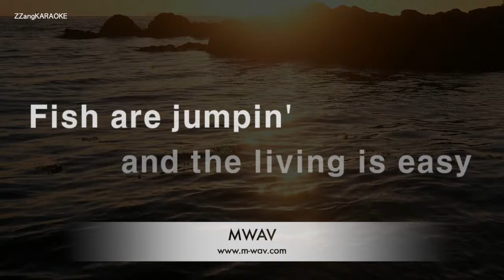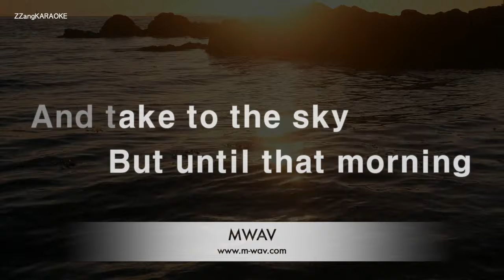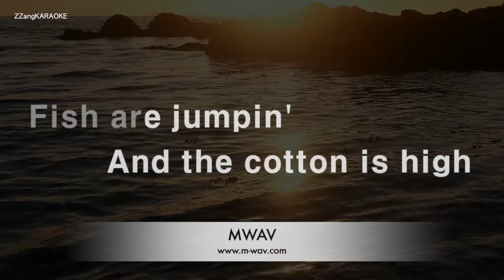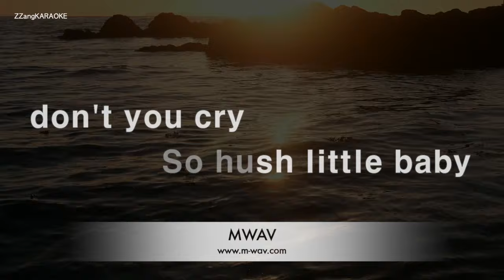Sam Cooke-Summertime (Karaoke Version)